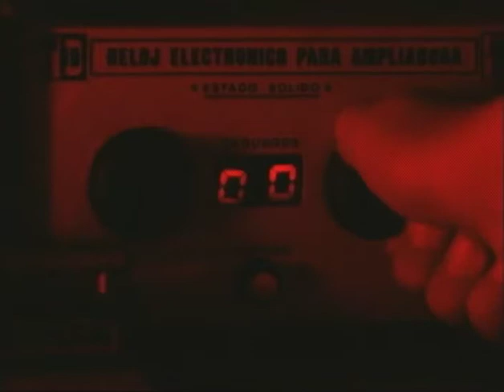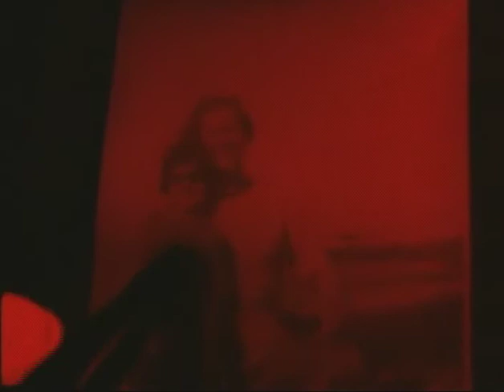El cachorro y la mariposa.mp4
Trailer del documental "EL CACHORRO Y LA MARIPOSA"
Para solicitar una copia del documental en DVD escribir a: